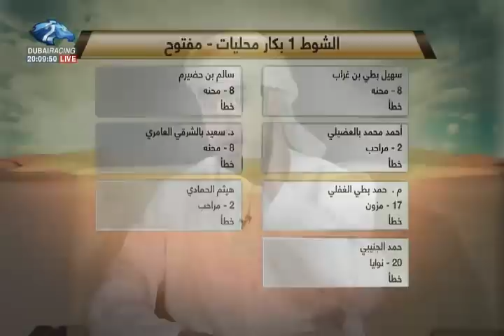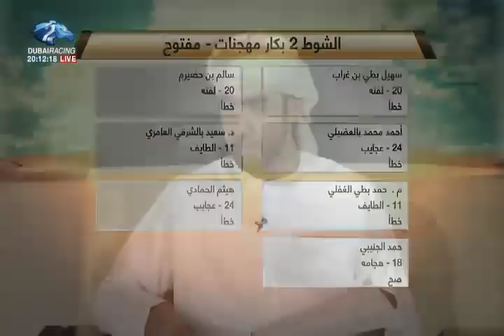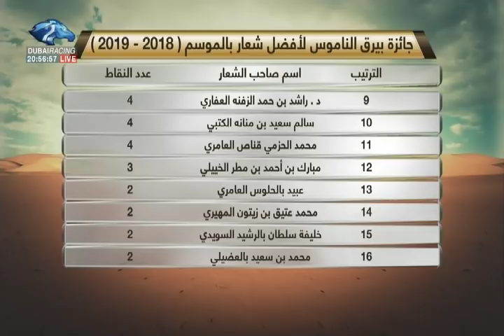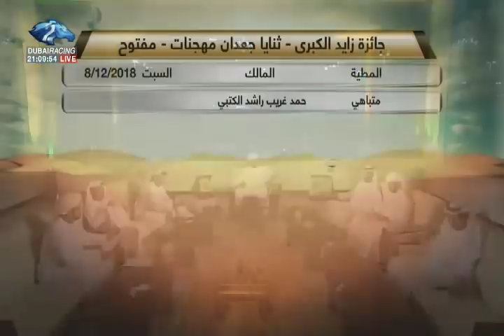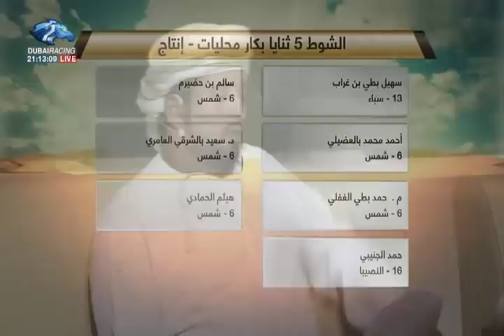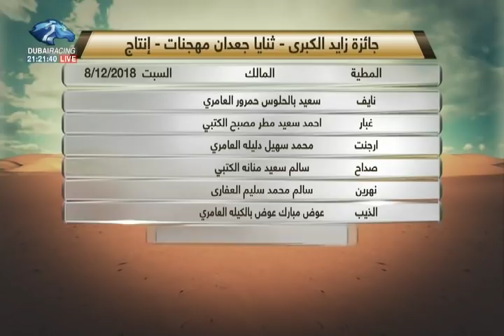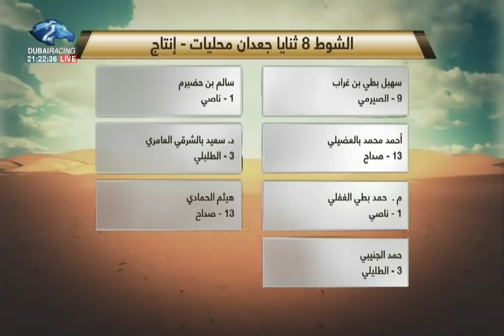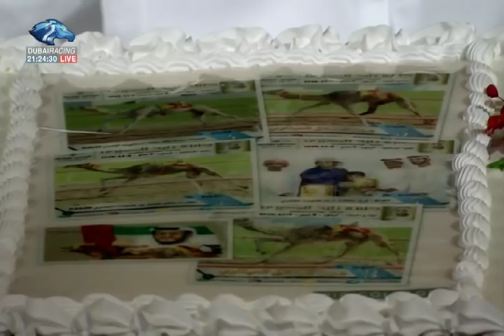أهل الهجن: جائزة زايد الكبرى - الحلقة الرابعة - هيثم الحمادي